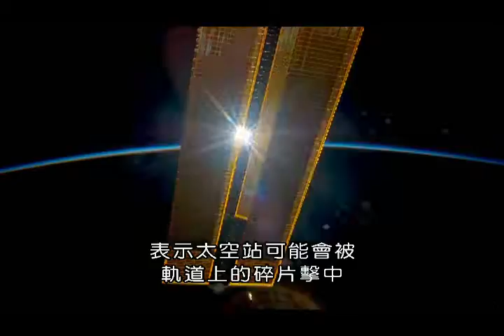圍繞地球的不定時炸彈：太空垃圾(BBC)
我們周遭的太空越來越擁擠了，我們每發射一顆衛星，外頭就多了一些垃圾。它們跟地球上的垃圾不一樣，會以超高的速率移動，而且不但對太空人有危險，它們已經開始影響到地球人們的生活：我們遍利的生活非常仰賴衛星在天上正常運作，如果太空垃圾撞上它們，將會造成大麻煩。是時候我們好好思考如何清理這些垃圾了！